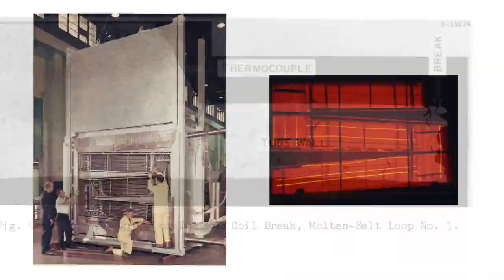5h52m34s26f Molten Salt Research - National Labs - Public Domain - Piggy Backed On - TR2016a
The molten salt research conducted in our national labs can be piggybacked on by anyone.